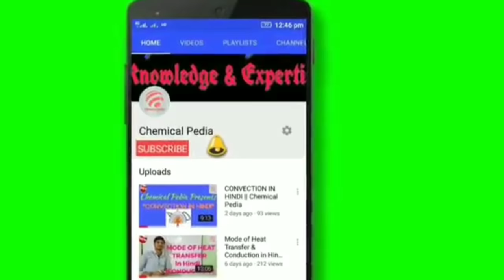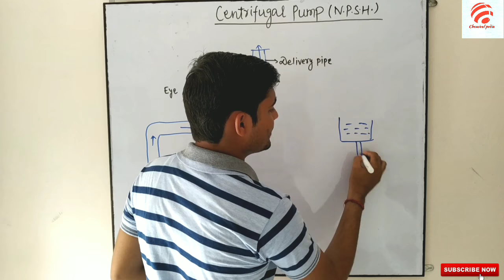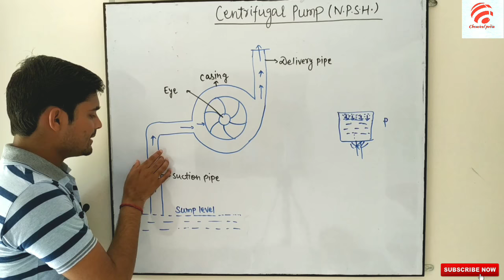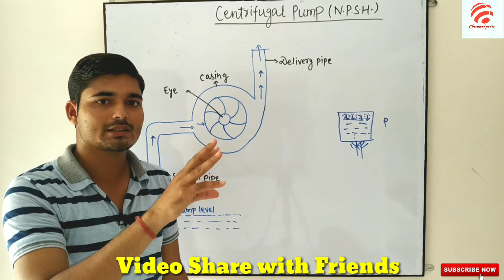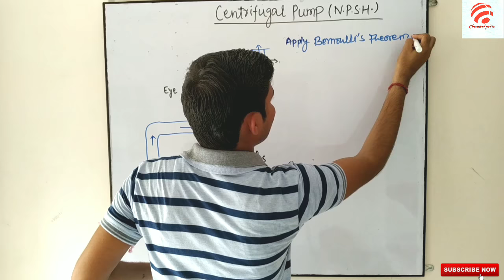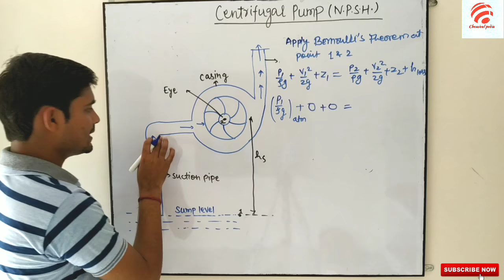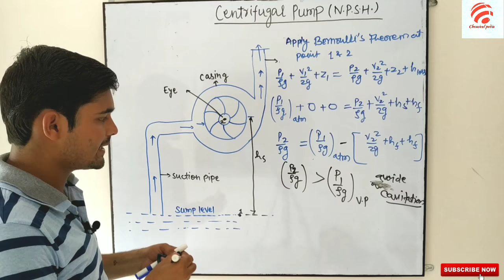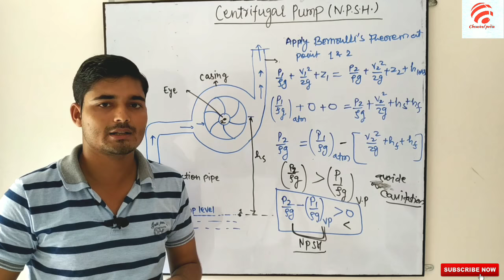NPSH , Cavitation , Centrifugal pump in hindi || Chemical Pedia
N.P.S.H. (Net Positive Suction Head ) & Cavitation problem in pump full explain .